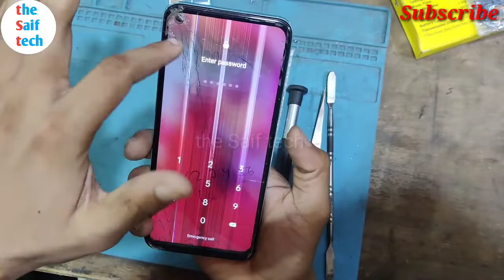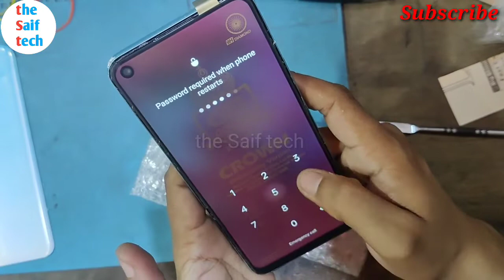How to fix New Display in Realme 7i ||डिस्प्ले कॉम्बो फोल्डर चेंज करने का एकदम आसान तरीका